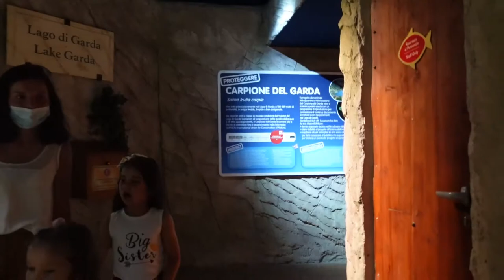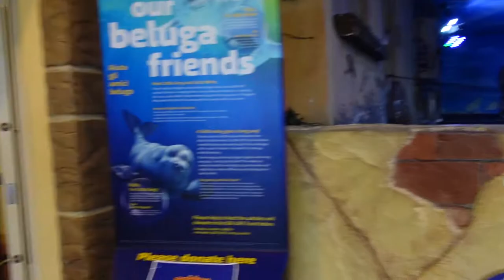Gardaland SEA LIFE Aquarium | Rihanna and Sajra in a super aquarium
Dont miss Rihanna and Sajra story from Gardaland SEA LIFE Aquarium. Girls enyoed a lot in a super aquarium.